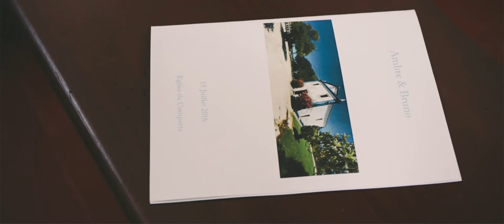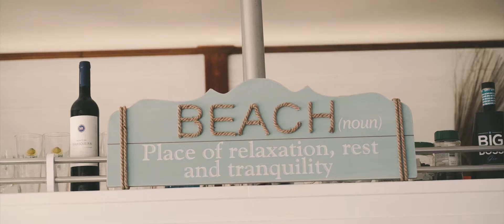Amazing French destination wedding video at the Beach in Portugal / 2016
In 2016 we captured this amazing wedding video in comporta, Portugal!

O que acham? Give some feedback below!

🔥My 2020 video / photography equipment list:

Amazon.UK
My current Camera
My current B-Camera
Tamron 28-75mm 2.8
Tamron 17-28mm 2.8
Flying on the Sky (drone)
Drone ND + PL Filters from MIAO LAB
Superb ND Filter ND4-ND32
Superb ND filter ND8-128
Rode Videomic GO
Wireless Sound Capture
Tascam DR-40X (XLR and JACK inputs)
Sound Cables XLR-JACK
Zoom H1N
Cable for Zoom H1N
2k Benq Monitor (Rec 709)
On the go Storage for SD Cards for backup
Travel All In One Backpack (All gear)
Everyday manfrotto carry bag (Drone or Cameras)

Amazon.ES
My current Camera
My current B-Camera
Tamron 28-75mm 2.8
Tamron 17-28mm 2.8
Rode Videomic GO
Wireless Sound Capture
Sound Cables XLR-JACK
Zoom H1N
2k Benq Monitor (Rec 709)
Travel All In One Backpack (Gimbal, Drone, lenses and camera)